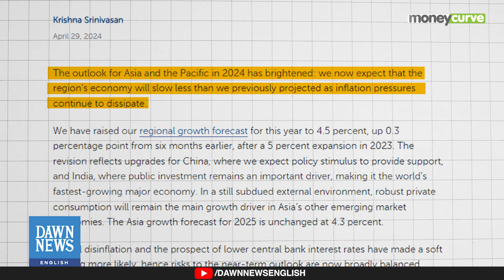India's Foreign Minister Rejects Biden's 'Xenophobia' Comment | Dawn News English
Indian Foreign Minister Subrahmanyam Jaishankar rebutted U.S. President Joe Biden's recent statement regarding the impact of "xenophobia" on India's economic progress. According to The Economic Times, Jaishankar addressed the issue during a round table event, asserting that India's economy remains robust and emphasizing its historical openness as a society.

President Biden's remarks made earlier in the week at a fundraising event for his 2024 re-election campaign, attributed economic growth in the U.S. to its welcoming stance towards immigrants. He identified xenophobia as a hindrance to economic development in several Asian nations, including China, Japan, and India.